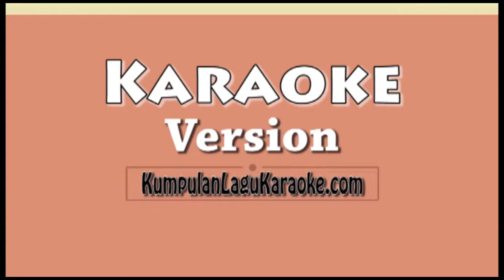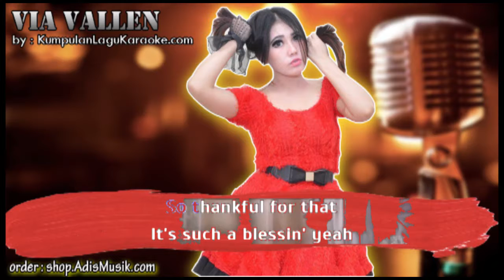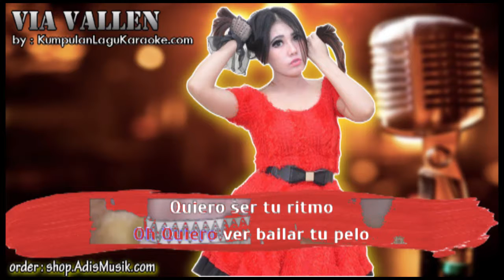DESPACITO - VIA VALLEN Karaoke